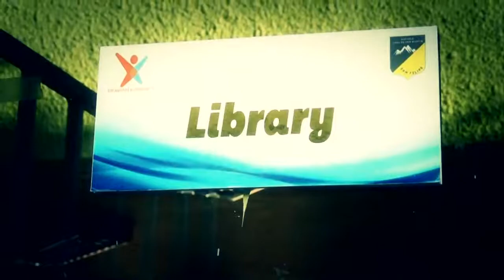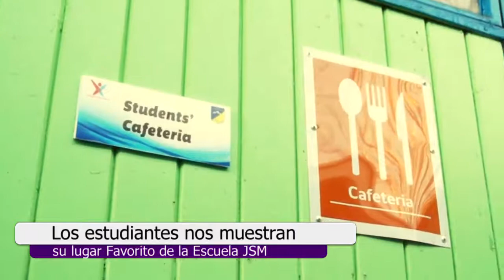Lugares favoritos - Escuela JSM